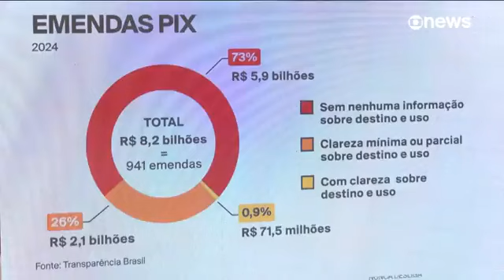Emendas PIX para este ano aponta estudo que R$ 5,9 bilhões, não tem informação sobre destino e uso.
Dados sobre os valores das emendas PIX para este ano e aponta que 73% do orçamento, R$ 5,9 bilhões, não tem informação sobre destino e uso. "Isso é um absurdo completo. É o retrato da farra que se faz hoje (...) Todo mundo diz que o parlamentar tem direito, tem que ter poder sobre o orçamento (...) Mas tem que ter um poder parcial. Ele não foi eleito presidente da República, não foi eleito governador, não foi eleito prefeito, ele não pode ter um poder total", diz a comentarista.

OBS : Ainda não estamos monetizando neste canal, por isso precisamos muito da sua ajuda  . Contamos com a sua colaboração . Obrigado!